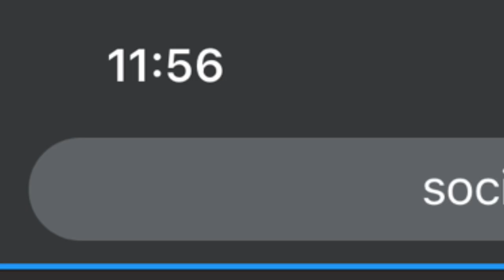MY GOAL : 1000 GOALS